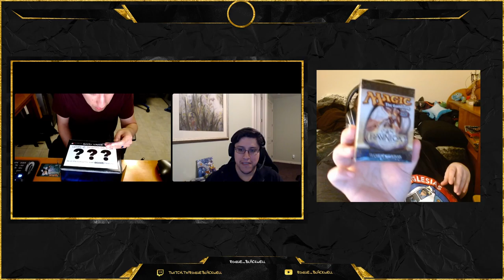Now It's My Turn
Now I get to open my Sparrow level mystery box. I can't wait to see what is inside.

I forgot to post the link to Finch and Sparrow in my last video but this time I will not forget.